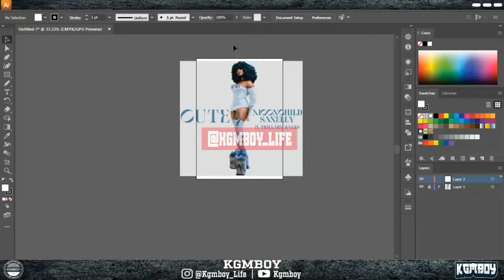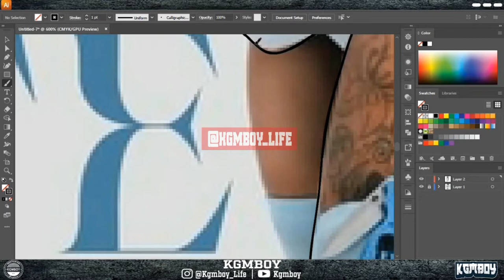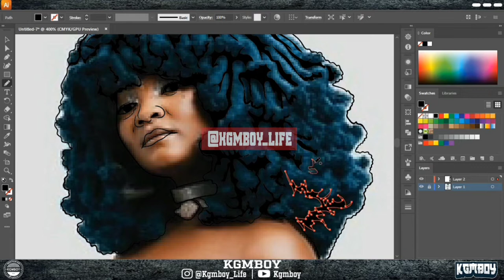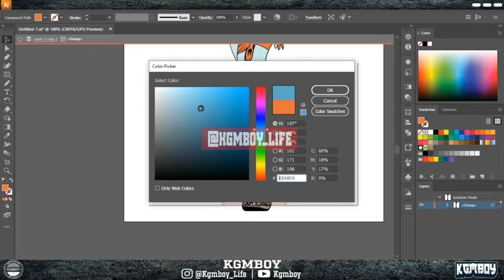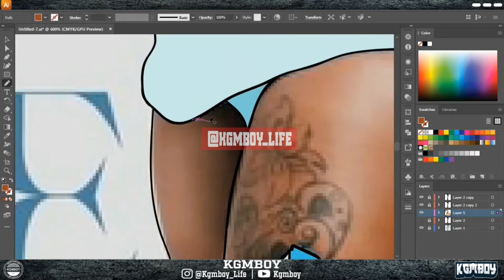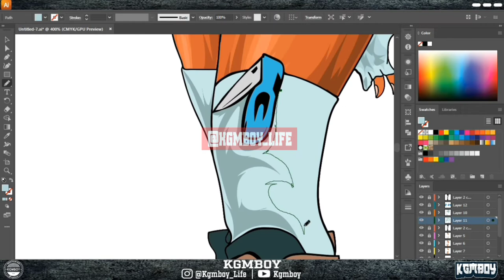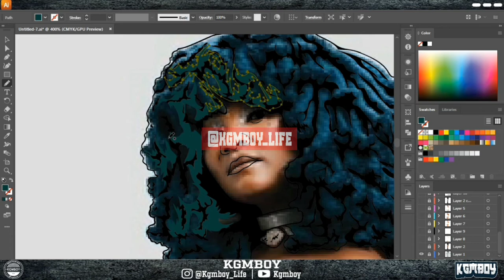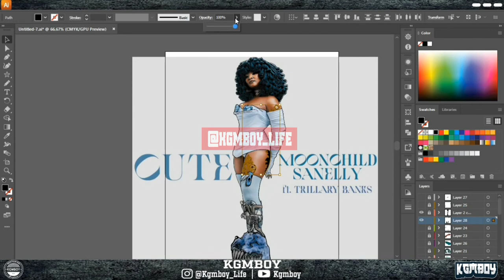Full Cartoon Moon Child Sanelly (Adobe illustrator) Artcover 🌜